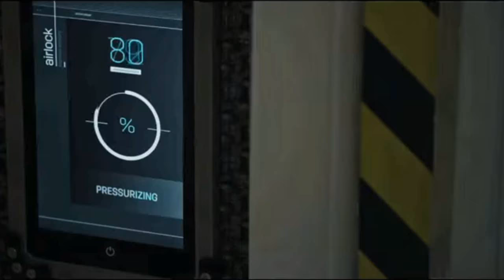SOLAR NATIONS #14 - The long jump.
Hello everyone! Solar nations part 14 has been fixed and hopfully can now be seen by everyone! I'll be working on part 15 this week. Thank you for you support and please enjoy!